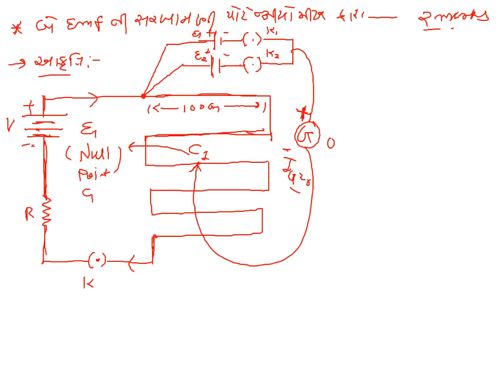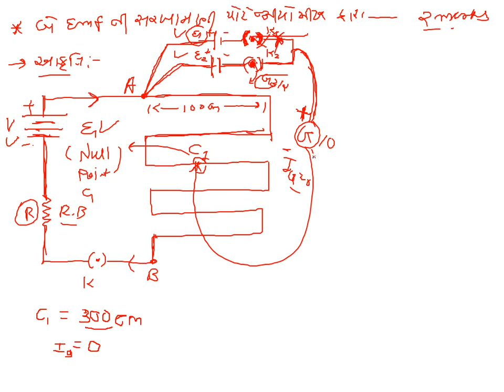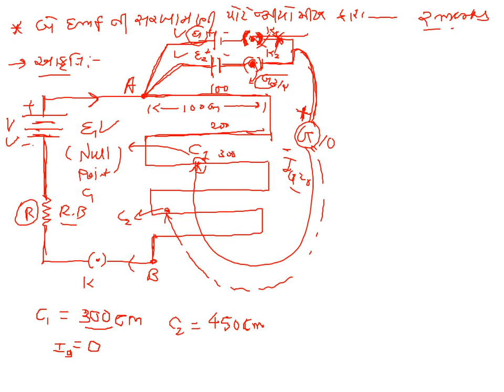Std 12Science Physics Chap3 Lec26 Parthsir